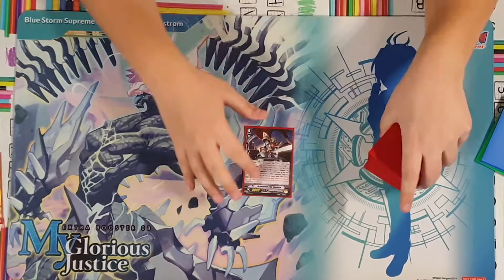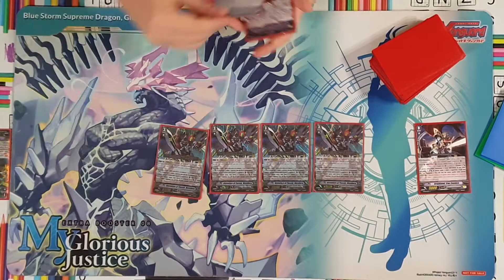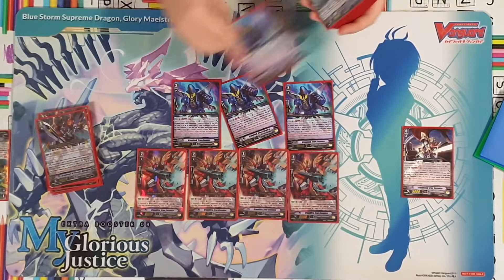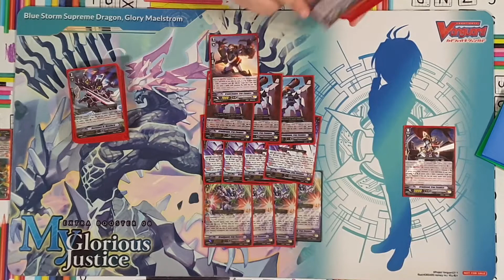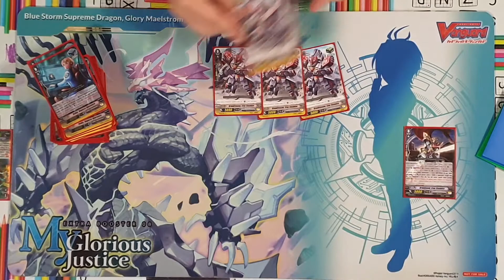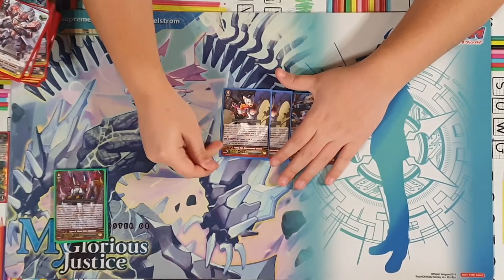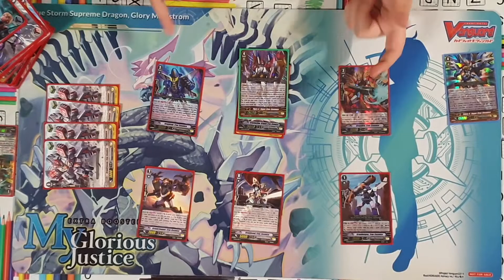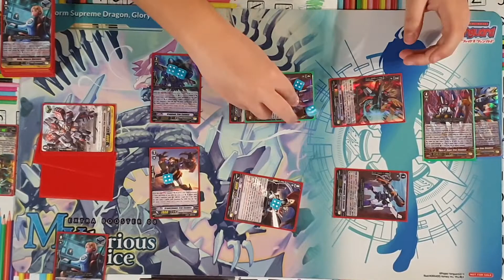Vanguard G Deck profile Cosmic Hero ( Polizia Dimensionale)